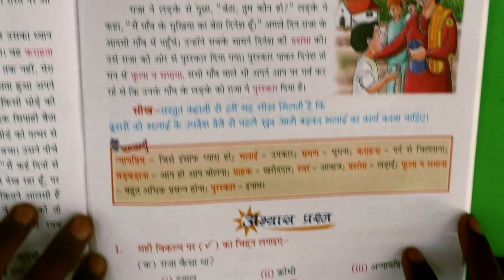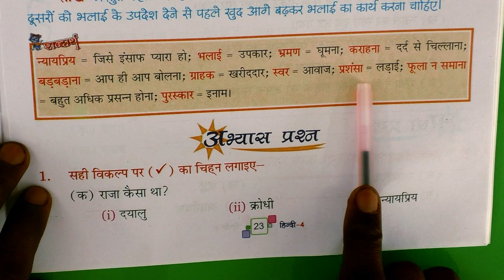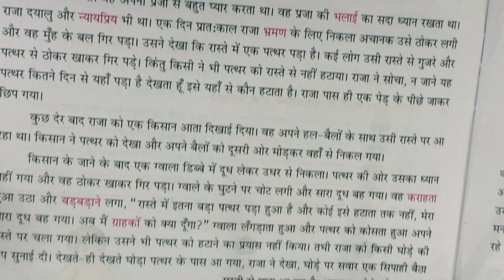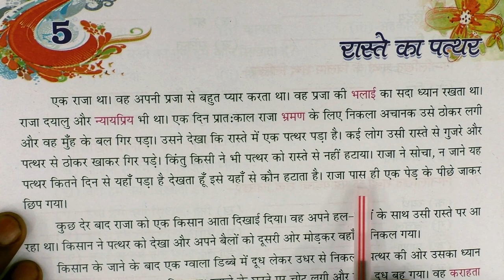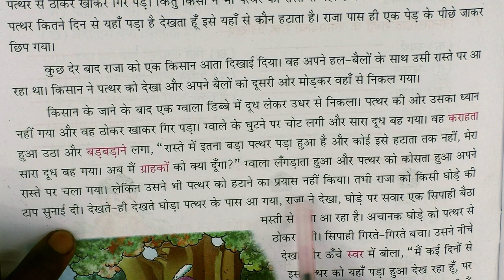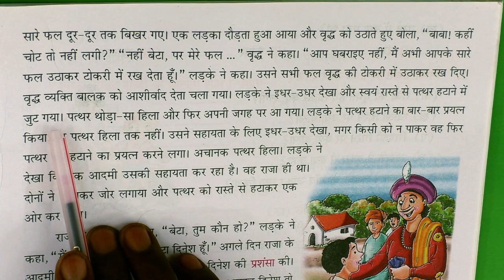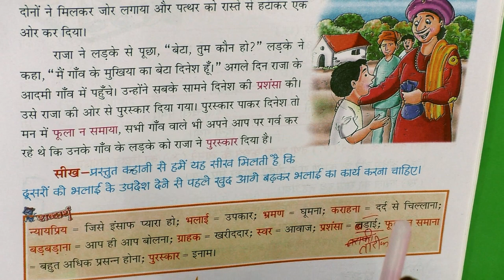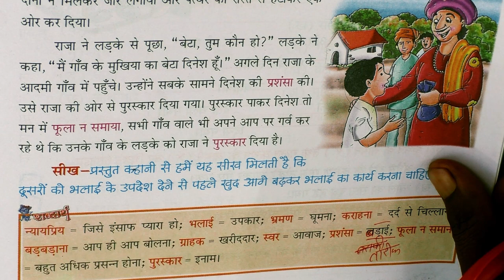Class - 4nd / Book- हिन्दी सुरभि / Chapter - 5 / रास्ते का पत्थर / R. P. PUBLIC SCHOOL,JOGITHER